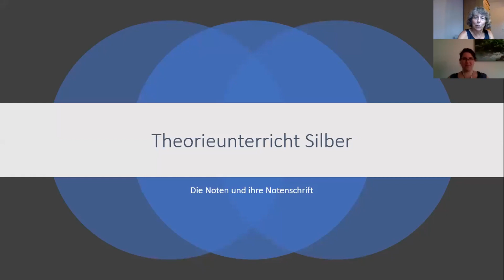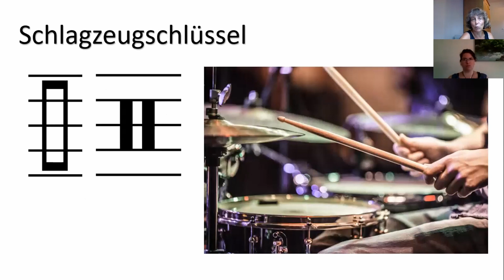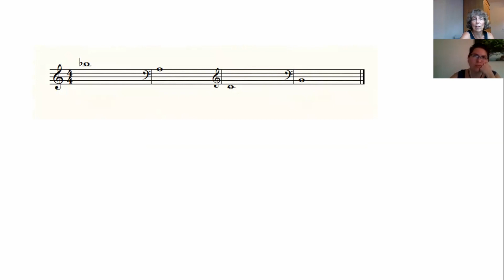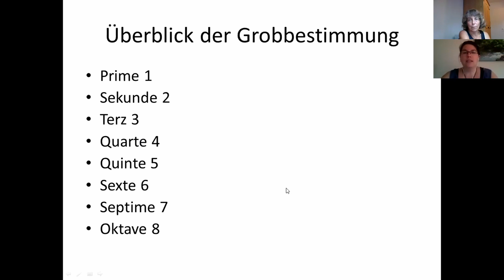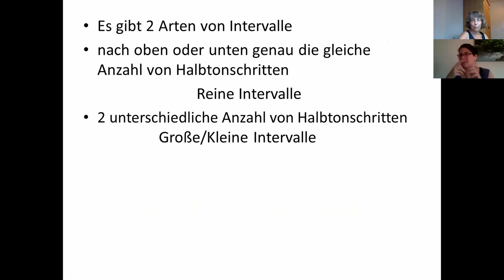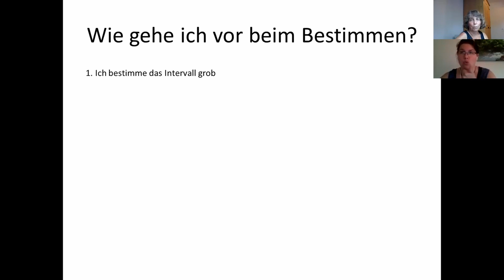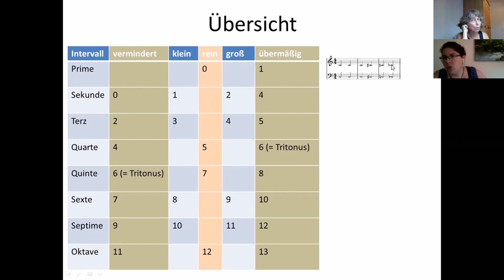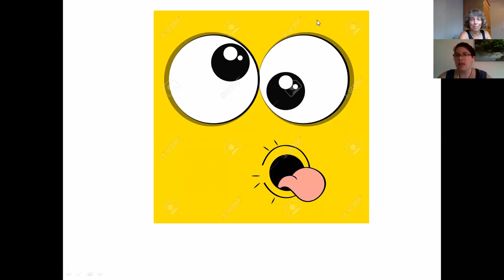Theoriekurs Silber Lektion 01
Zum Nach-schauen der Themen aus dem Online Theoriekurs.
Themen: Notenschlüssel, Feinbestimmung der Intervalle